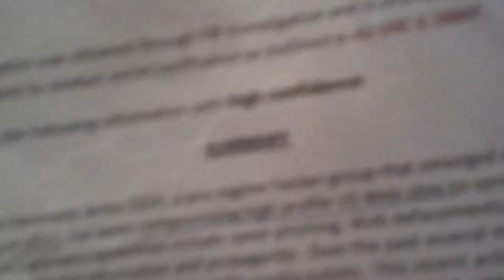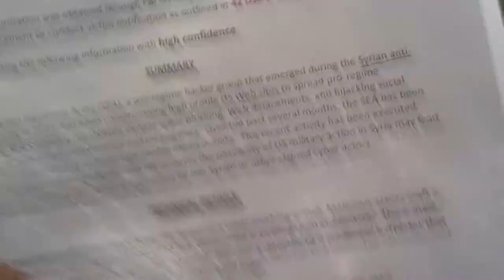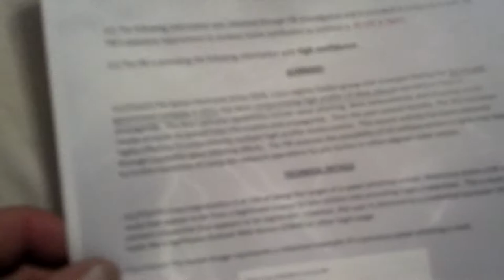WARNING: FBI FLASH: Syrian Electronic Army (SEA) Coming for you!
Syrian Rebels = Al CIA da
Watch out for evil websites(like INFOWARS) and Syrian Army Hackers! (SEA) Boo!